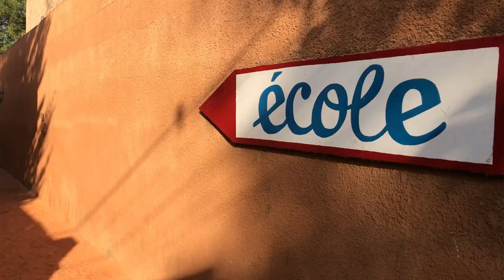Niger, West Africa (HOME) - 2018